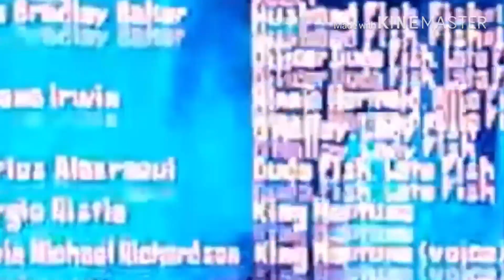Little Bill House Party Credits